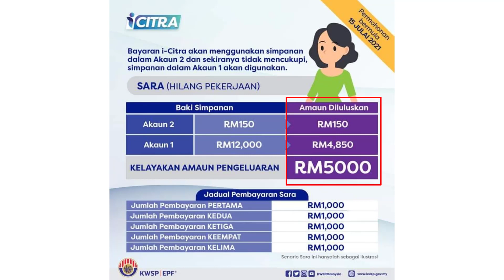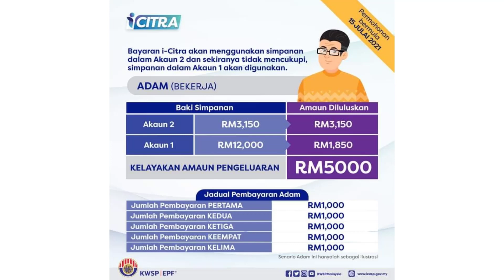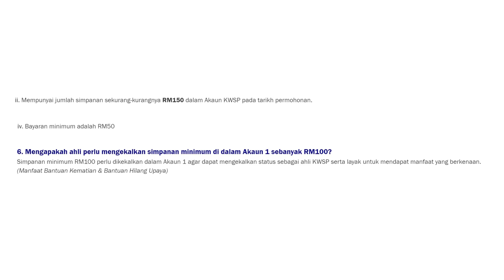Contoh Pengeluaran i-Citra , Akaun 1 , Akaun 2 , tidak cukup RM5,000 ?